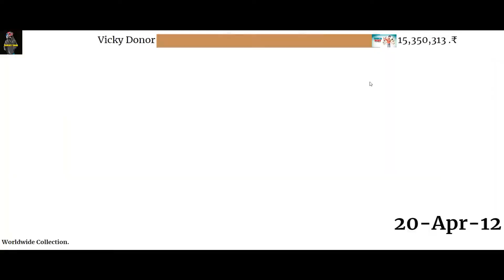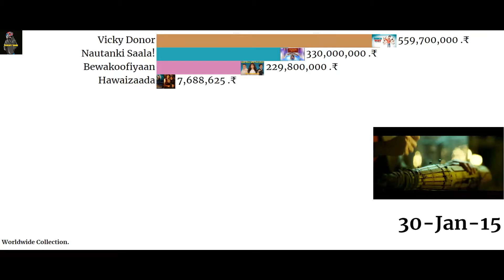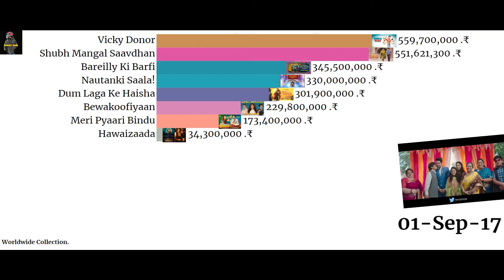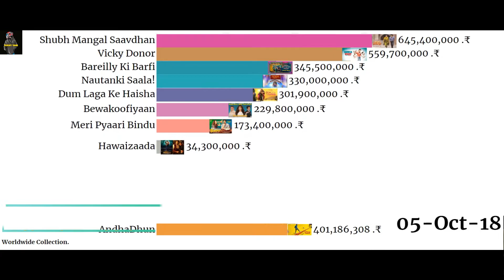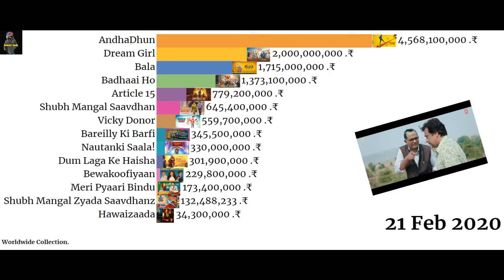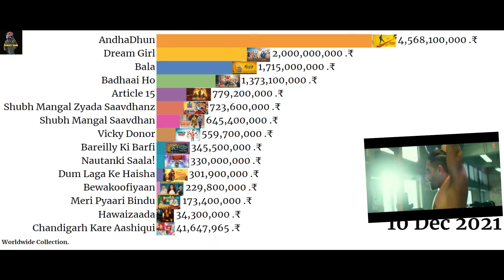Ayushmann Khurrana💪Box Office Collection🤑 (2012-2022)Anek